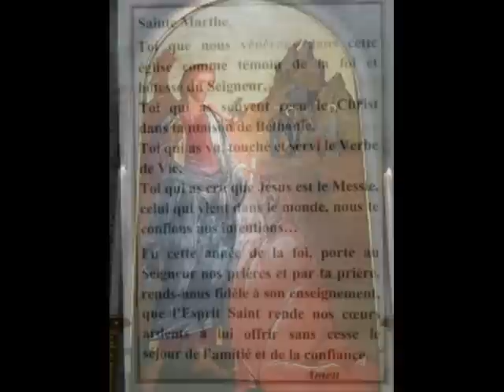MARTIGUES : PELERINAGE PAROISSIAL A TARASCON